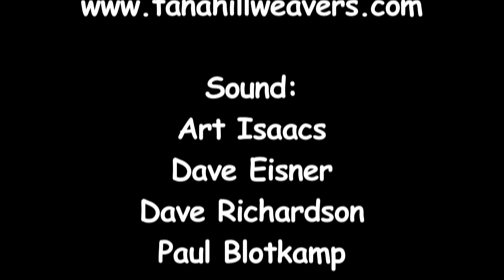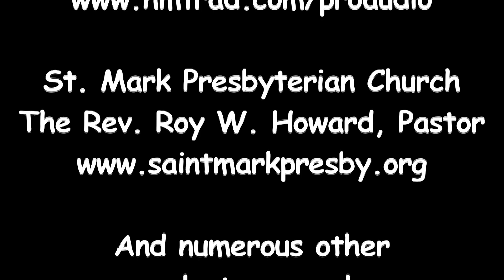"IMT Finale", The Tannahill Weavers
"IMT Finale" performed by The Tannahill Weavers in concert at the Institute of Musical Traditions Rockville, Maryland, USA on April 30, 2012.

The Tannahill Weavers' diverse repertoire reflects the duality of Scotland's musical heritage. It embraces both the mystical quality of the Highlander's Celtic music, and the rollicking, sometimes even brawling qualities of the Lowlander's Anglo-Scots tunes. The Tannahill Weavers' arrangements blend the beauty of the traditional melodies with the power of modern rhythms. The penetrating sound of the Highland bagpipes is a thread of ancient memory running through it all.

Sound: Art Isaacs, Dave Eisner, Dave Richardson, Paul blotkamp, Lucia Gruber

Camera:  Dick Tufts, Emily Whiting, Ralph Lillie